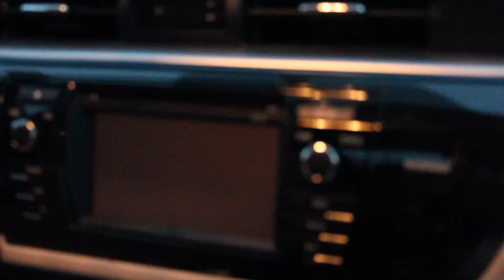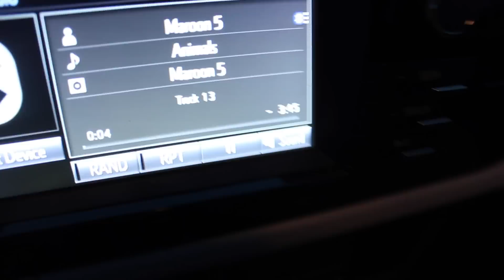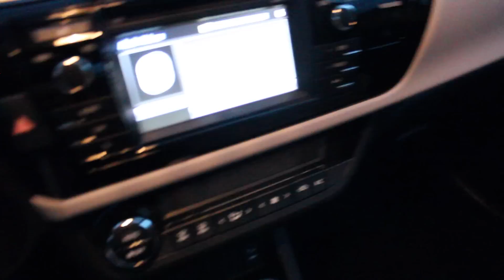MY FIRST CAR! (Toyota Corolla 2015)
I GOT MY CAR MARCH 11, 2015 IM SO THANKFUL FOR EVERYTHING MY PARENTS HAVE DONE FOR ME 😩♡VIDEO SCHEDULE: Thursdays
               ♡SOCIAL NETWORKSSS♡